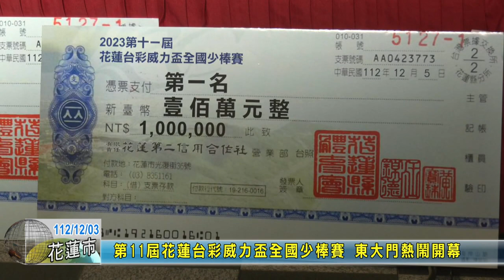20231203 01 第11屆花蓮台彩威力盃全國少棒賽 東大門熱鬧開幕